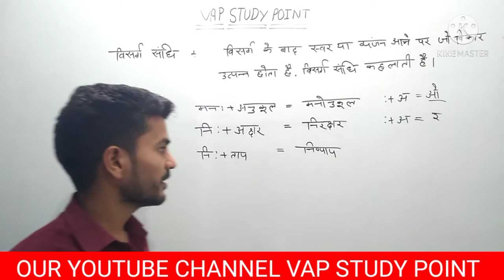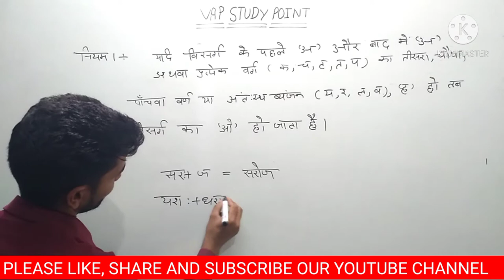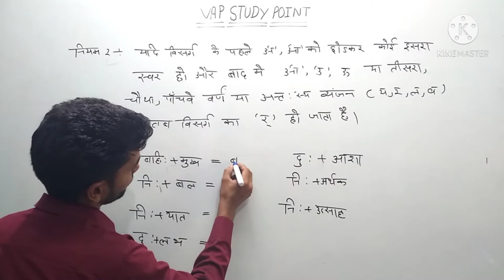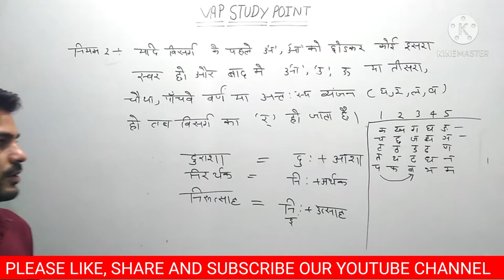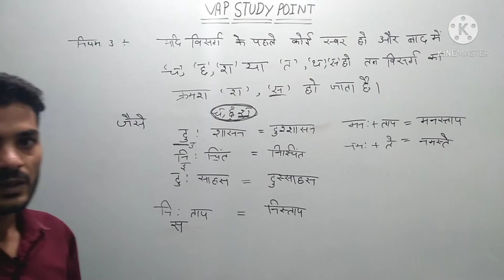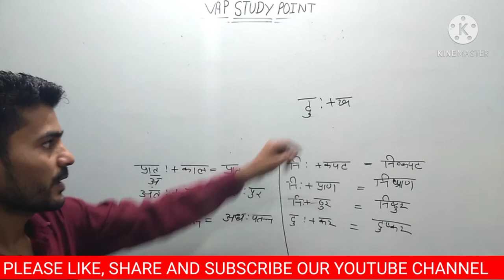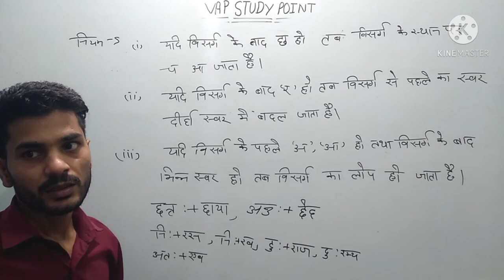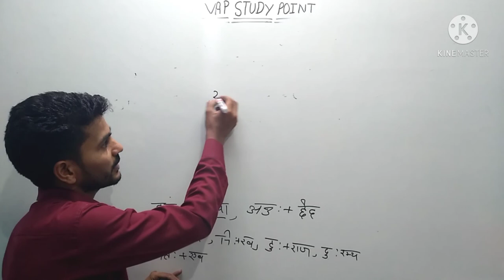विसर्ग संधि मास्टर विडियो SPECIAL FOR UPSI BY RINKU SINGH SIR.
This Class isविसर्ग संधि मास्टर विडियो

PHYSICS CLASSES